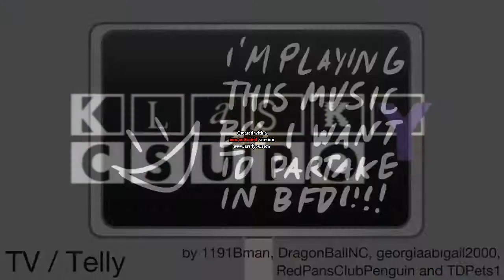BFDI Auditions Csupo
I Don't Have Audacity.